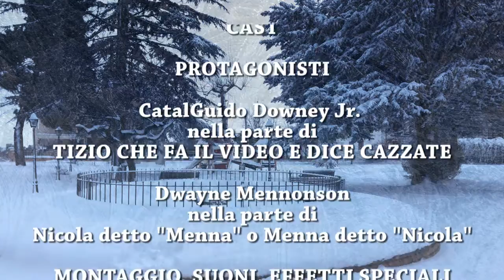The Day After Tomorrow Scerni Edition 2017